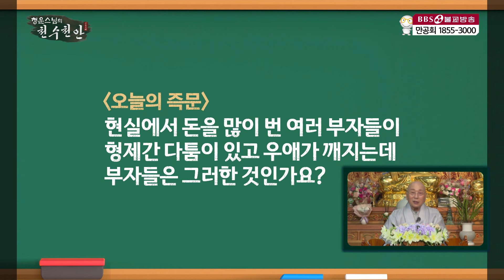[즉문즉설] 제대로 된 부자의 역할은 무엇일까?